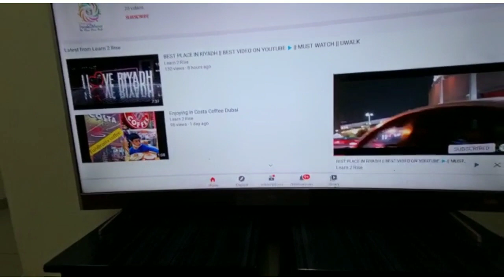AYESHA AT RUHINA'S HOME || FRIENDS GET TOGETHER || AND MUCH MORE MUST WATCH IT